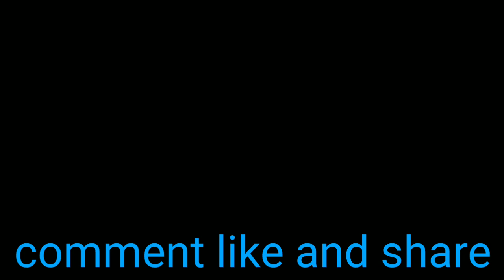rrb je life style। rrb je sallary। rrb je vacancy 2021। rrb je work job profile। life of railway je।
rrb je life style। rrb je sallary। rrb je vacancy 2021। rrb je work job profile। life of railway je। lifestyle of uppcl je।

hello dosto is video me
rrb je life style railway je work of railway je
sallary of railway je rrb je work job profile
railway je kya kaam karta hai rrb civil je kya kaam karta hai aur railway je ko kya suvidha milti hai rrb electrical engineer kya kaam karta hai rrb electrical engineer ki kitni sallary hoti hai uppcl je lifestyle lifestyle of uppcl je work of je work of uppcl je

some query
rrb je kya hai
railway je ki sallary
sallary of rrb je
rrb je electrical engineer
rrb je civil
rrb je mechnical
rrb je electronics
rrb je telecomunication
facility of rrb je
madical of railway je
lifestyle of uppcl je
uppcl je lifestyle
work of uppcl je
work of je
sallary of uppcl je

thanku all